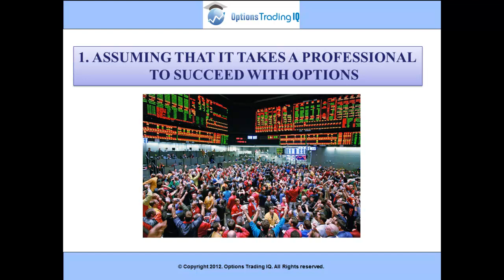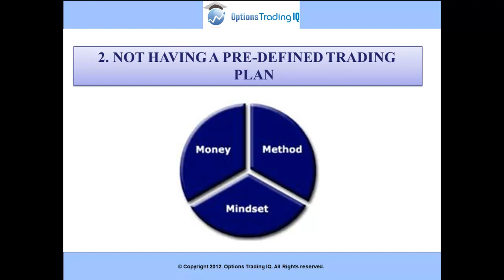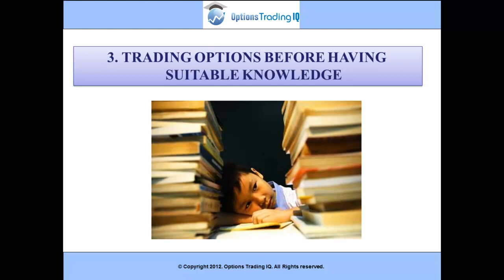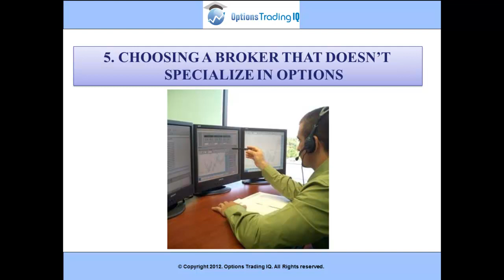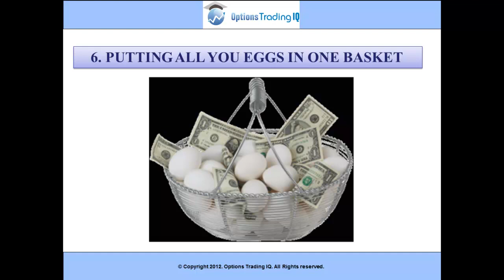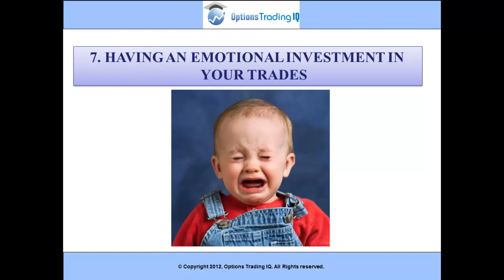7 Common Mistakes of Option Traders